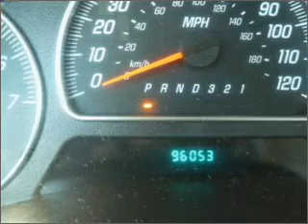2006 GMC Envoy - MESA AZ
Year: 2006
Make: GMC
Model: Envoy
Trim: Wagon
Engine: 4.2 liter inline 6 cylinder 24 valve
Transmission: 4-Speed Automatic
Color: Blue
Mileage: 96053
Address:
1021 SOUTH COUNTRY CLUB